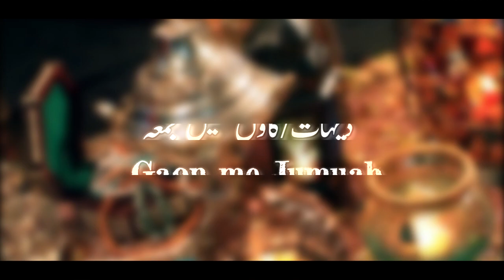14) Gaon me Jumuah || Shaikh Shamim Fouzi Madani || Darul Huda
Topic : Gaon me Jumuah
Series : Jumuah ke Ahkaam aur Masail
Speaker :Shaikh Shamim Fouzi Madani
Series by : Darul Huda Udupi Productions